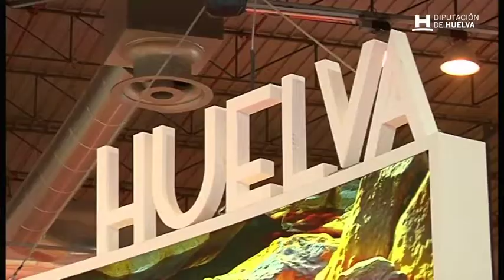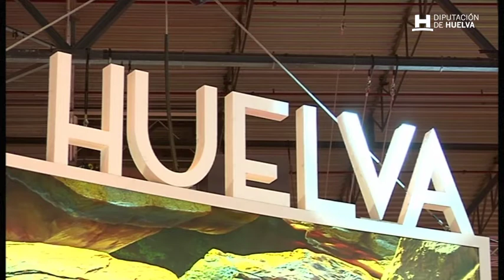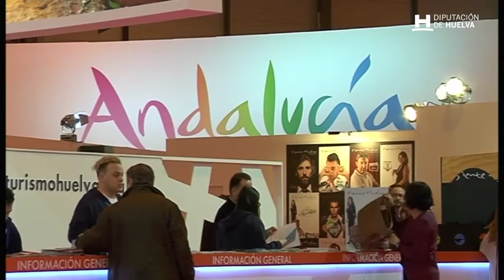Presentación FITUR 2017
El Presidente de Diputación de Huelva presenta los actos que tendrán lugar durante la feria FITUR 2017.